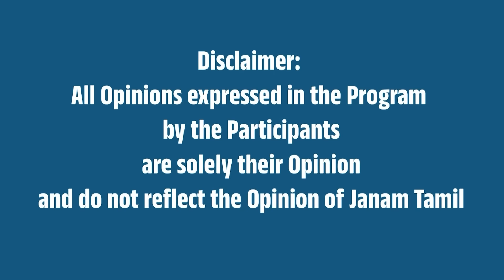விவசாயிகளின் ஆதரவு அண்ணாமலைக்கே ! | janam tamil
A video of Public Bytes on BJP Leader Annamalai's Padayatra "En Mann En Makkal" from Kunnam